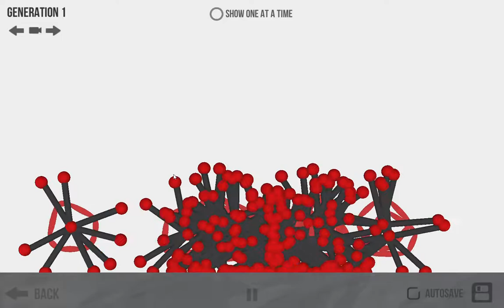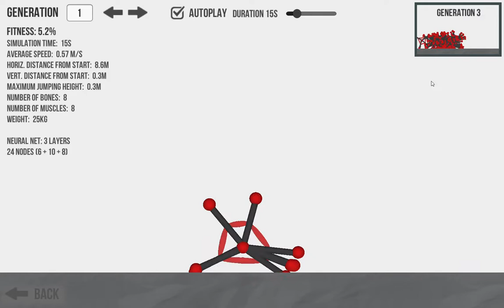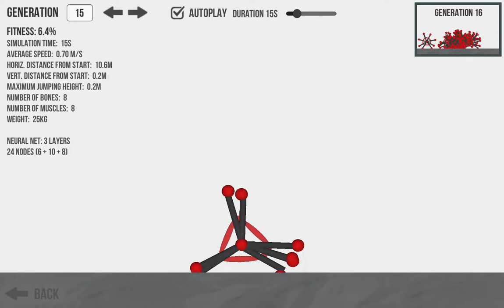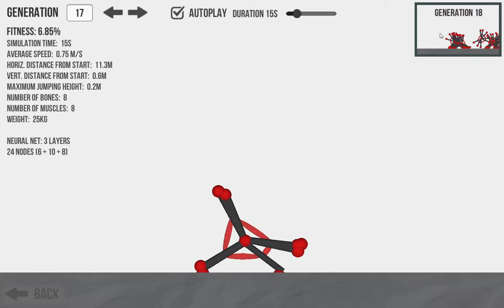An asterisk learns to walk (part 1)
Generations 0-20 of an 8 sided asterisk learning to walk.